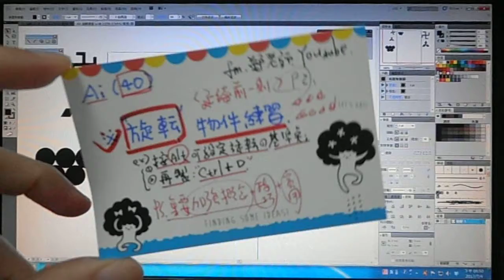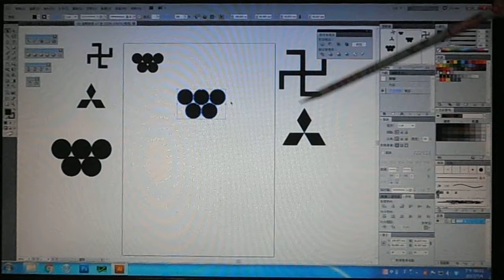*Ai-40-"旋轉+鏡射"物件,練習3.fm:鄭老師法******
*註：共三則,^^.
1.按"Alt" 可設定旋轉基準點.
2.再製-快速鍵："Ctrl+D".